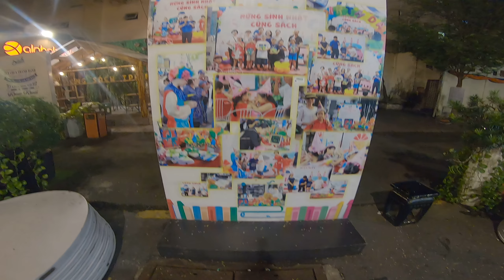Rất thú vị khi ra đường sách Sài Gòn vào ban đêm